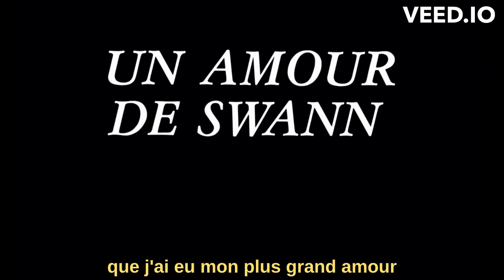Un amour de Swann ST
Un amour de Swann est un film franco-allemand réalisé par Volker Schlöndorff, sorti en 1984. Son scénario a été largement inspiré par l'œuvre homonyme de Marcel Proust.

Jeremy Irons est un acteur et réalisateur britannique, né le 19 septembre 1948 à Cowes.

Ornella Muti, née Francesca Romana Rivelli, le 9 mars 1955 à Rome, au Latium, en Italie, est une actrice italienne. Il s'agit d'une des actrices les plus connues d'Italie.

Alain Delon, né le 8 novembre 1935 à Sceaux, est un acteur, réalisateur et producteur de cinéma franco-suisse. Sa carrière commence en 1957.

Fanny Ardant est une actrice, réalisatrice, scénariste et metteuse en scène française, née le 22 mars 1949 à Saumur, en Maine-et-Loire.